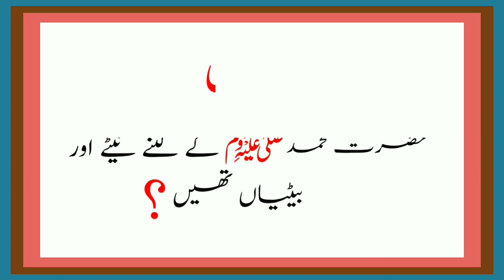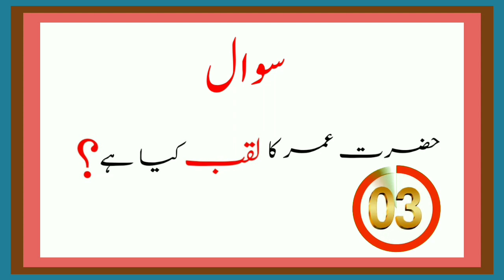Islamic General knowledge Question Answer In Urdu With Question Answer commmon sense Question Answer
youtube youtuber generalknowledge questionanswer questionanswer questionanswer rightquestions learnurdu # Y General knowledge...